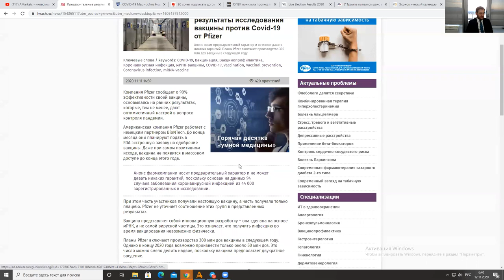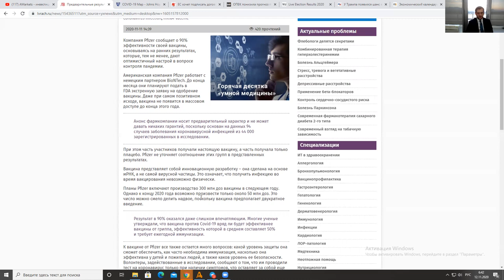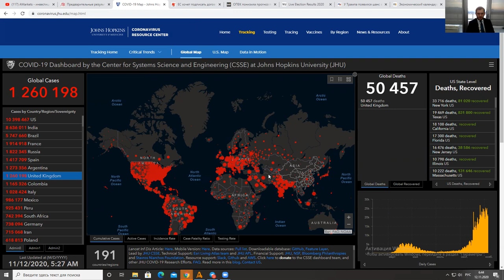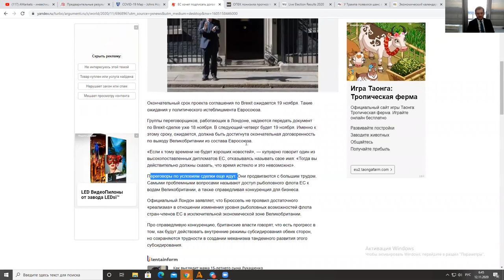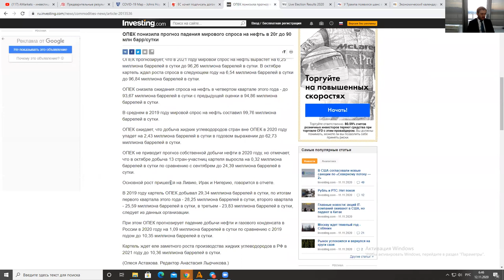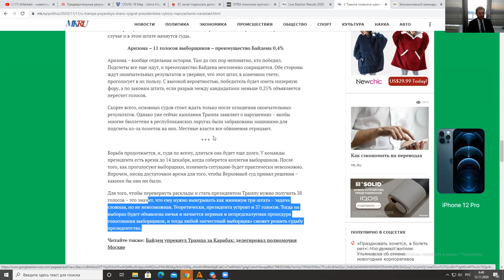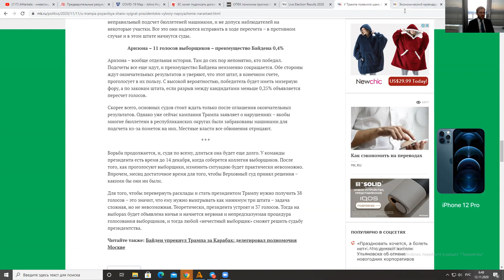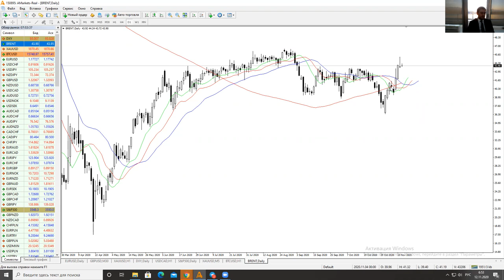Трамп все еще может стать президентом! | AMarkets